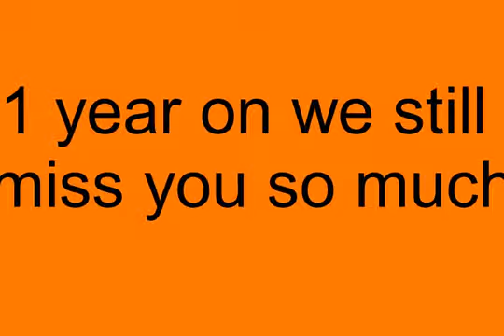Daryl ainsley tribute video 1 year aniversary